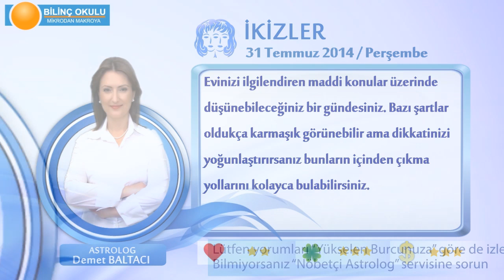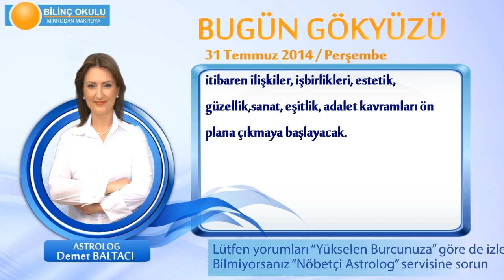İKİZLER Burcu, GÜNLÜK Astroloji Yorumu,31 TEMMUZ 2014, Astrolog DEMET BALTACI Bilinç Okulu